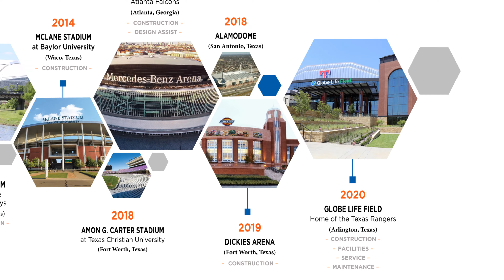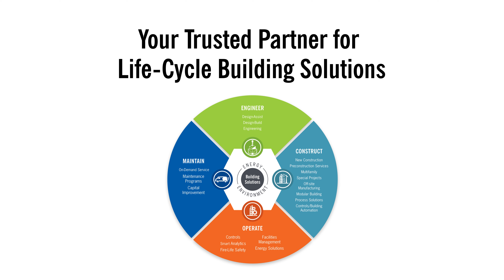TDIndustries Stadiums & Arenas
You can’t beat the thrill of contributing design and mechanical expertise to a stadium or arena that serves the entire community. As a premier facilities services and mechanical construction company, TDIndustries takes pride in all projects, yet stadiums hold a special place in our hearts and minds. This video timeline highlights a few of our projects through the years.